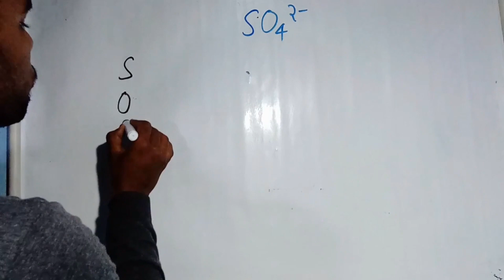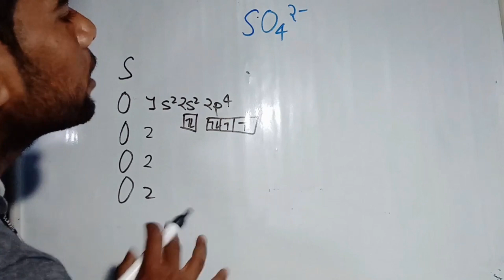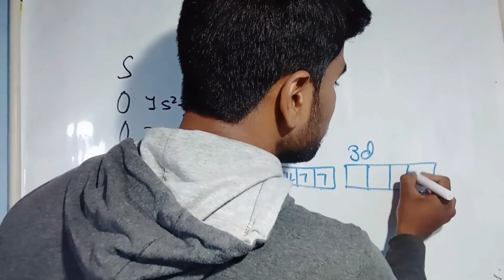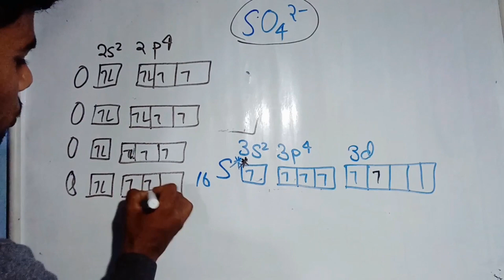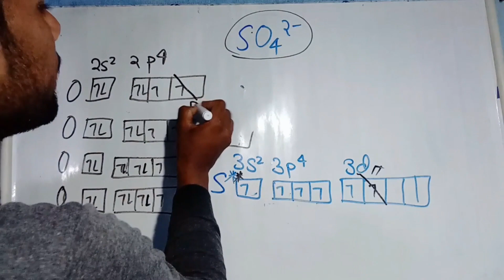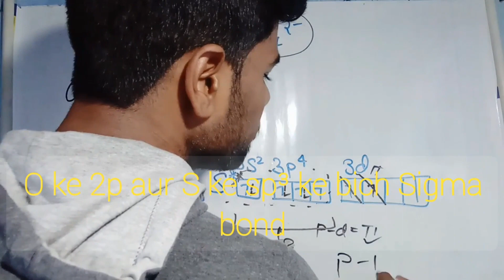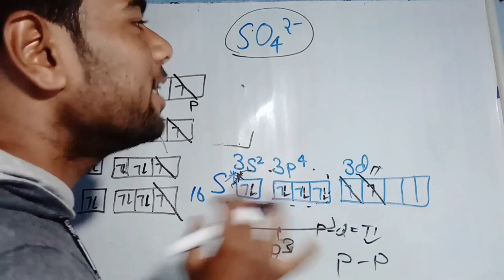Shape of SO4^2- || Structure of sulphate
SIMPLE BONDING THEORIES OF MOLECULES

NKG